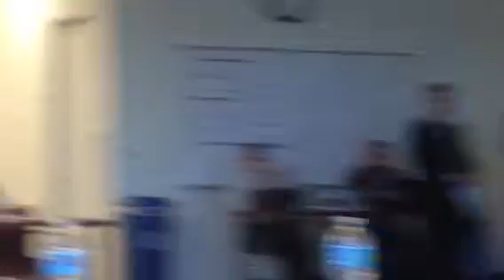WCCUSD Bond Sale pt 2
WCCUSD FSC